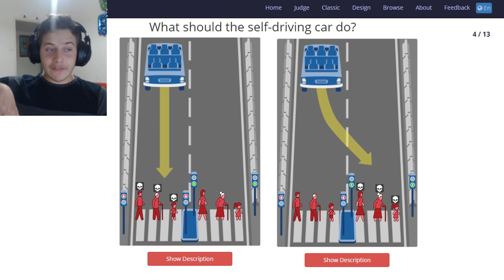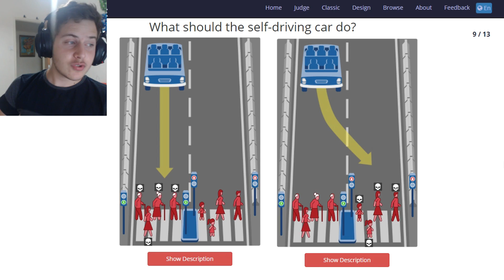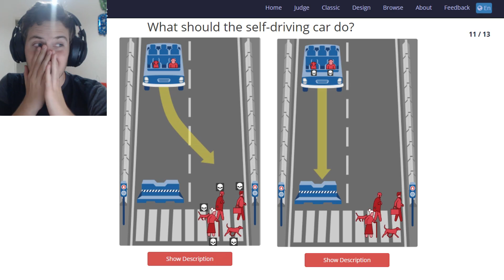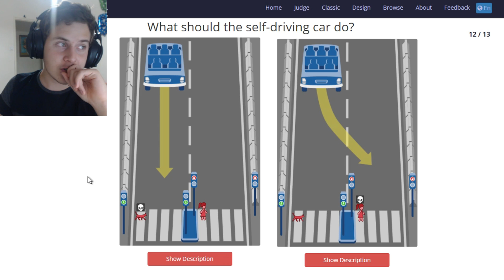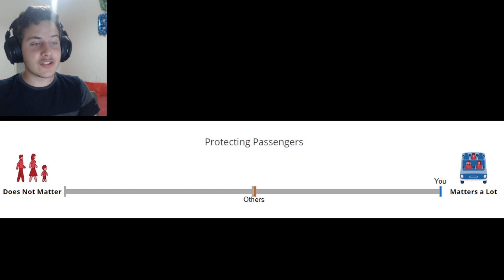האם אני בן אדם טוב?